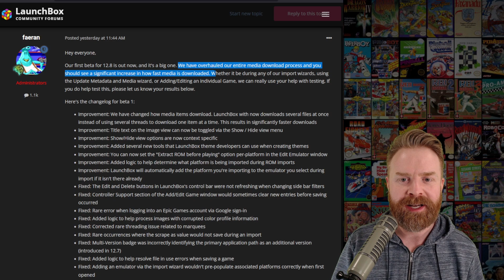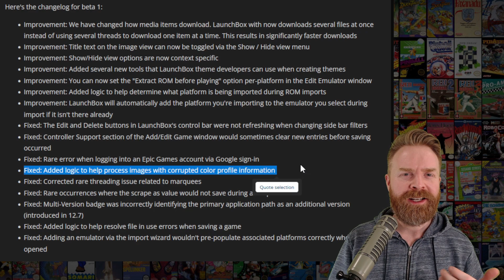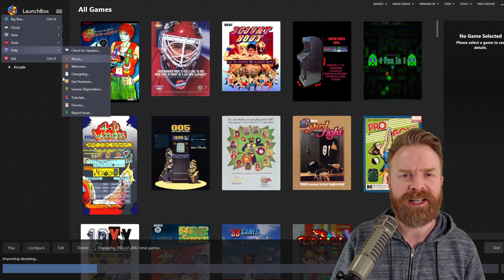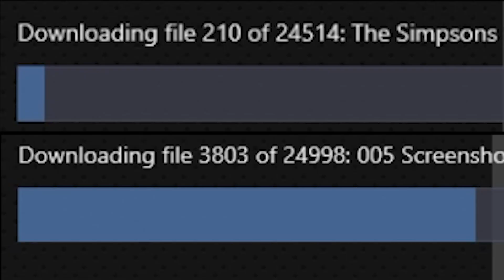Launchbox gets a huge performance boost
Hey all! In this Emulation News video we go over the latest Launchbox Updates! Launchbox is a great front-end for your emulation on PC - helping to organize your game collection.